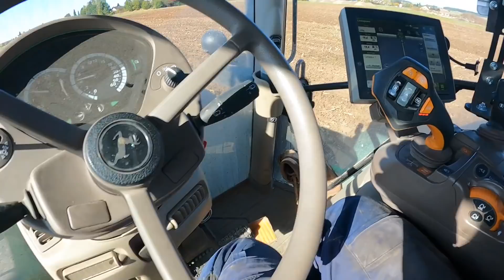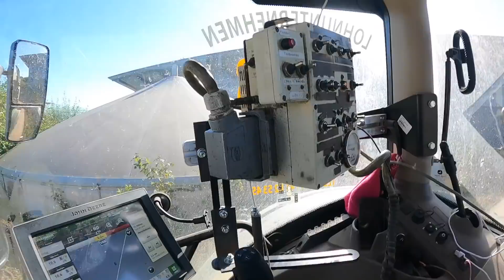VLOG#153 Skandal, Güllefahren im Oktober Hofmolkerei Farmvlog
Der Titel sagt eigentlich alles…!
Bitte erst schauen dann schreiben ;-)

Und es gibt endlich neue Tassen.. und vieles mehr zu Entdecken

Ab jetzt online:
Unser Shop!

Geht auf unsere Seite und tragt euch in den Newsletter ein.